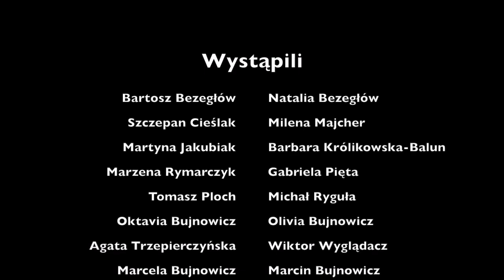Weź się nie smuć, weź się połącz, weź tu online ze mną bądź.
Nasza jednodniowa produkcja (zrealizowana w sobotę, 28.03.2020) dla Uczniów i Rodziców Szkoły Muzycznej Yamaha w Katowicach, zachęcająca do akcji ZostańWdomu i włączenia naszych LekcjeOnLine.

Nagranie - w wykonaniu Nauczycieli i Dyrekcji Szkoły - odbyło się za pomocą komórek i smartfonów oraz przy wykorzystaniu środków komunikacji na odległość; każdy z wykonawców siedział w swoim domu.

Utwór oryginalny: "Weź nie pytaj"
Muzyka: Łukasz Borowiecki, Paweł Domagała
Tekst oryginalny: Paweł Domagała
Tekst zmieniony: Natalia Bezegłów
Zdjęcia: Nauczyciele i Dyrekcja Szkoły Muzycznej Yamaha w Katowicach
Reżyseria: Natalia Bezegłów, Bartosz Bezegłów,
Montaż: Natalia Bezegłów

Wystąpili (w kolejności alfabetycznej):
Bezegłów Bartosz
Bezegłów Natalia
Cieślak Szczepan
Jakubiak Martyna
Królikowska-Balun Barbara
Majcher Milena
Pięta Gabriela
Ploch Tomasz
Ryguła Michał
Rymarczyk Marzena
Trzepierczyńska Agata
Wyglądacz Wiktor
Żeromska Anna
Bujnowicz Oktavia
Bujnowicz Olivia
Dyrekcja Placówki:

Akcja